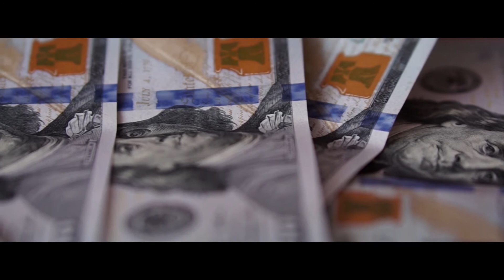Diagnosing Healthcare - Paul Roberts -Official selection in 11th Bridges Int'l Film Festival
Diagnosing Healthcare offers solutions for the COVID-19 crisis. The film is an exploration of health care with human rights at the center that offers innovative solutions for all humanity.